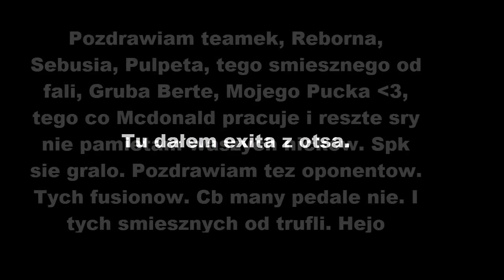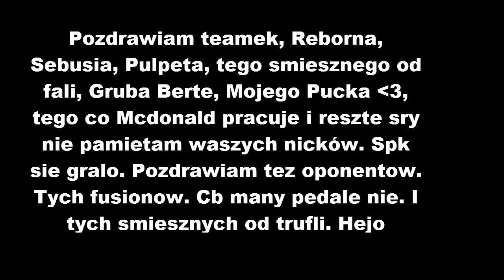DBKO #4 - Mój ostatni war na tej edycji